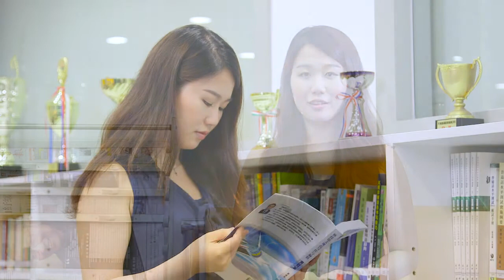香港理工大學 言語治療所 - 失語症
什麼是失語症？為什麼會有失語症？
為什麼中風後會不懂得說話？又或者聽完他人說話完全沒有反應，好像聽不懂？
或者似乎聽得明白，想說話回應但總是話到嘴邊又說不出？

這可能是由失語症引致，想進了解失語症的成因及症狀，請觀看短片簡介。

查詢方法
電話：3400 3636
Facebook：PolyU Speech Therapy Unit/ 理工大學言語治療所